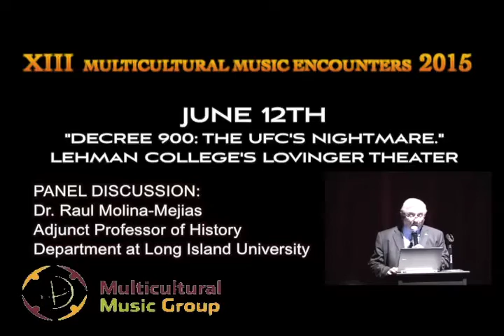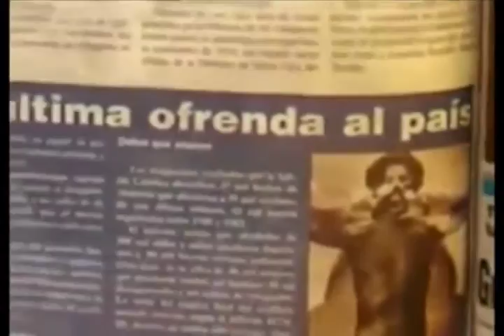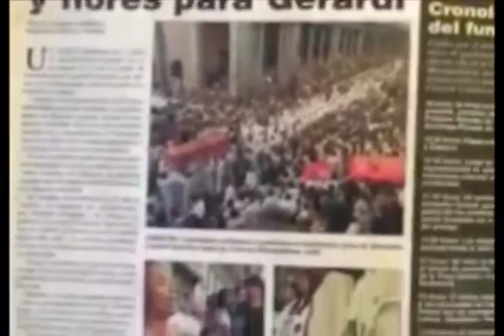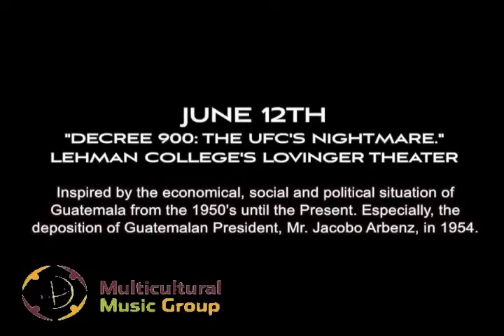MME XIII: Decisions /“Decree 900: The UFCo’s Nightmare”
June 12th, 2015 - Lovinger Theatre (Lehman College)– “Decree 900: The UFCo’s Nightmare.” A discussion and a concert presentation depicting the agrarian reforms that triggered the deposition of Guatemalan President, Mr. Jacobo Arbenz.

• Panel discussion: Dr. Victoria Sanford, Anthropology Department at Lehman College; Professor Raul Molina-Mejia , visiting professor at Universidad Alberto Hurtado in Santiago, Chile, & Guatemalan Photographer & Human Rights Activist Daniel Hernández-Salazar.
Moderators: Dr. Luis Mojica, Teachers College, Columbia University & Dr. Luis Muñiz Argüelles, Professor of Law at the Univ. of PR.

• Musical composition: “Decree 900: The UFCo’s Nightmare.” This musical work created by Sergio R. Reyes presented a picture of the economic, social, and political situation of Guatemala during the 1950’s, including the overthrow of President Arbenz in 1954 and its tragic consequences, which have affected generations of Guatemalans ever since.

• Music/History Reflection: The audience, musicians, composer, conductor and panelists provided their perspectives about the performance and its relationship to the panel discussion and/or their personal connection with similar events or aesthetic experiences.